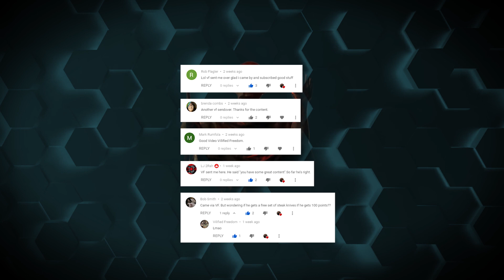Thank you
Teespring:
Tees & Hoodies for men and women.